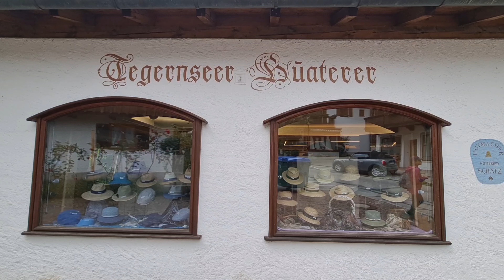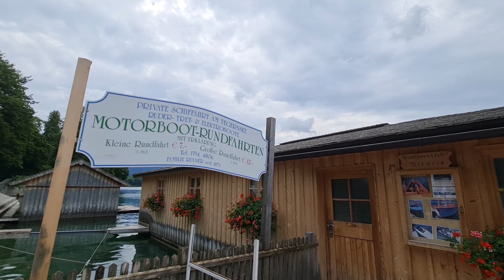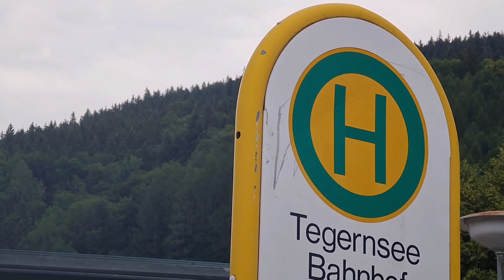Tegernsee 2022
all shots are taken from Samsung S20 Note Ultra 5G